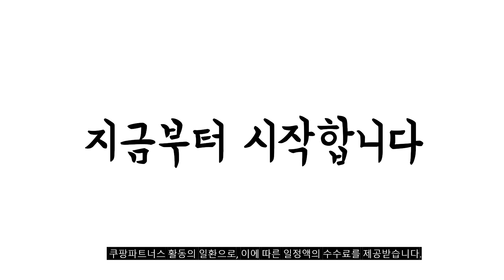2023년 나에게 맞는 msi모니터 추천순위 TOP10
❤️❤️❤️ msi모니터 구매 가격 평점 리뷰 정리해 봤어요! ❤️❤️❤️
[00:06]
10위. MSI 81.28cm 4K 144 HDR600 퀀텀닷 모니터 [985,840원]

[00:11]
9위. #[MSI] MSI 프로 MP273A IPS 아이케어 무결점  [147,010원]

[00:17]
8위. MSI 69cm QHD 옵틱스 165 게이밍 모니터 [623,340원]

[00:22]
7위. MSI 80cm FHD HDR 아이세이버 모니터 250Hz [269,000원]

[00:28]
6위. MSI 24인치 게이밍모니터 옵틱스 G243 게이밍 165 [189,000원]

[00:33]
5위. MSI 60cm FHD 옵틱스 VA 165Hz 게이밍 [189,000원]

[00:39]
4위. #[MSI] G274F 27인치 모니터 IPS 180Hz [무결점] [229,000원]

[00:44]
3위. #[MSI] 24인치 FHD 모니터 MD241PW IPS 무결점  [159,000원]

[00:50]
2위. MSI 86.36cm UWQHD 옵틱스 MAG342CQR 게이밍 커브드 [459,000원]

[00:55]
1위. MSI 27인치 게이밍 모니터 옵틱스 G2712 IPS [198,000원]